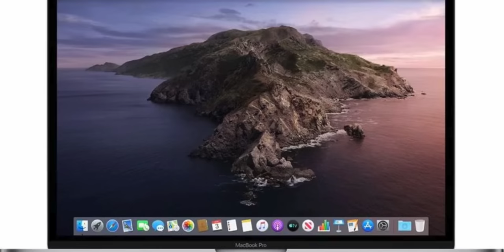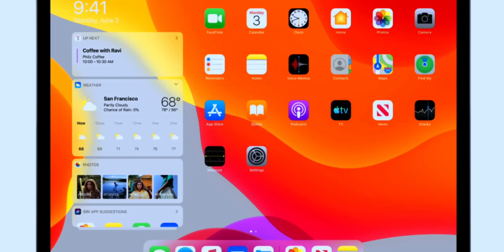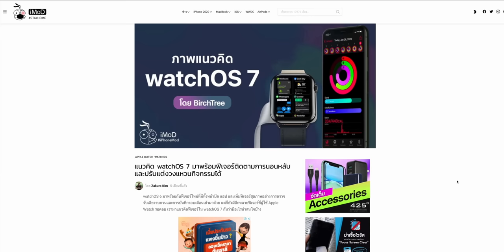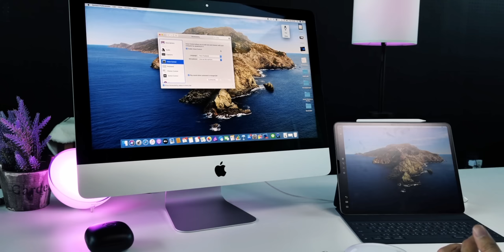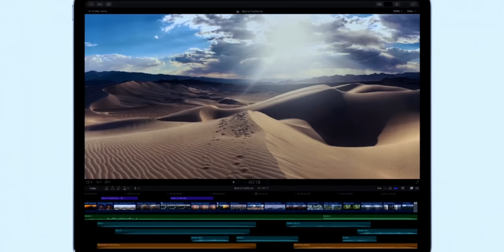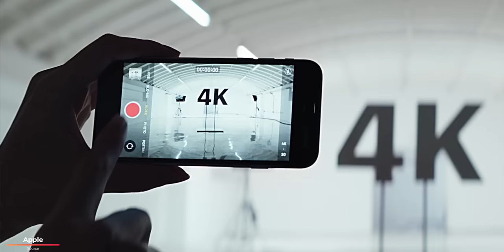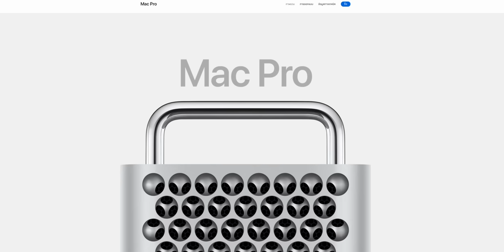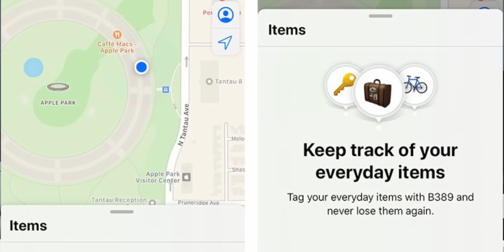สิ่งที่คาดว่าจะได้เห็นในงาน WWDC 2020 นอกจาก iOS 14 (iPhoneOS 14) แล้วมีอะไรอีกบ้าง?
สิ่งที่คาดว่าจะได้เห็นในงาน WWDC 2020 นอกจาก iOS 14 แล้วมีอะไรอีกบ้าง?
ใกล้ถึงวันงาน WWDC 2020 แล้วที่ปกติ Apple จะเปิดตัวระบบปฏิบัติการใหม่, ในงาน WWDC 2020 นี้เราจะเจออะไรบ้าง ชมคาดการณ์กัน